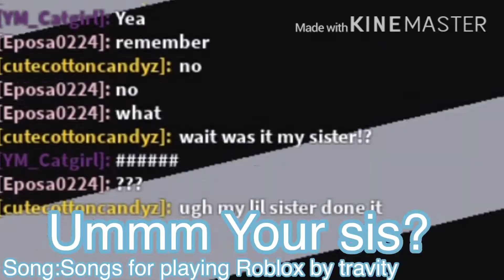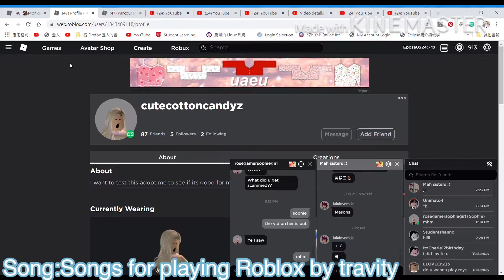Update On Cutecottoncandyz! (READ PINED COMMENT)